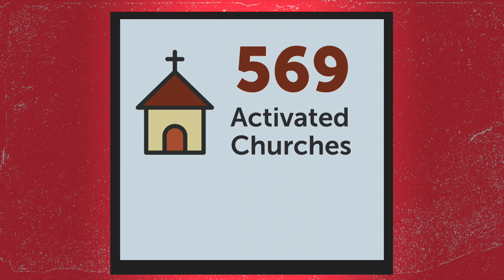10,000 Children Served Through CarePortal in Texas!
Celebrate with us for the amazing impact the Church has had on families and kids in crisis in Texas!